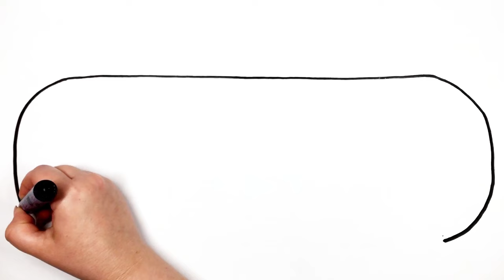How to Draw a Tape Recorder For Kids And Toddlers